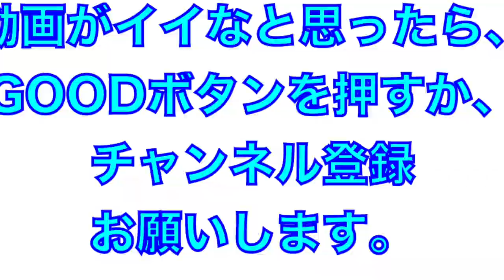十人十彩（よさこい２０２３）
2023年8月10日
よさこいまつり

十人十彩